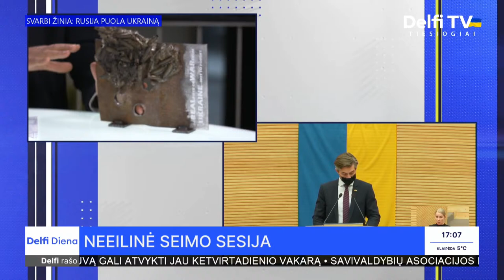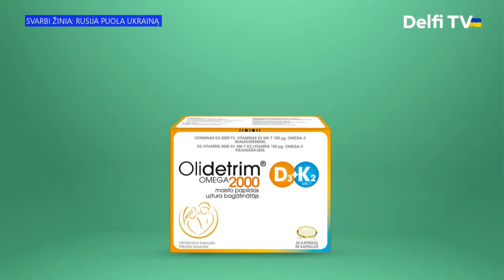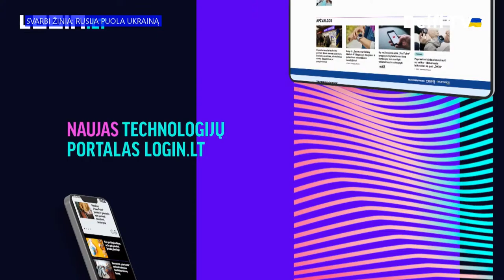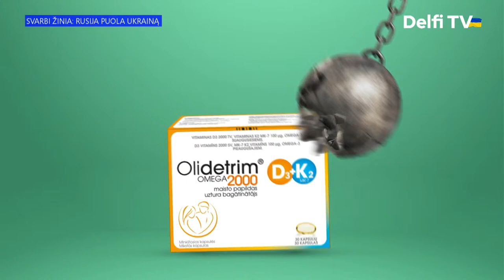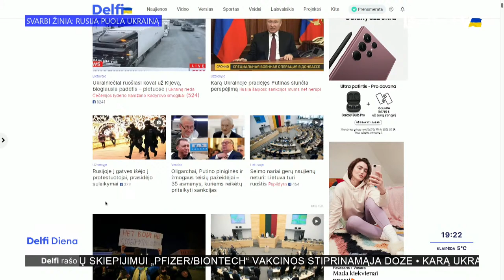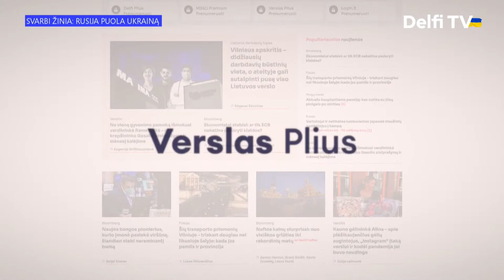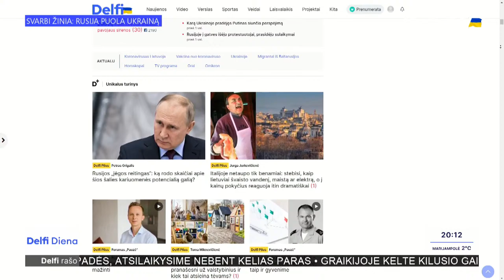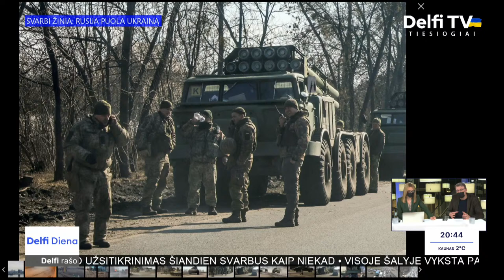Iš esmės. Koks laukia karas Ukrainoje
Dalyvauja:

Vytautas Bruveris, dienraščio „Lietuvos rytas“ apžvalgininkas

Petras Vaitiekūnas, buvęs ambasadorius Ukrainoje

Andrius Kubilius, europarlamentaras

Viktor Voroncov,  verslininkas

Linas Linkevičius, buvęs užsienio reikalų ministras

Žygimantas Pavilionis, Seimo narys

Vaidotas Urbelis, Krašto apsaugos ministerijos gynybos politikos direktorius